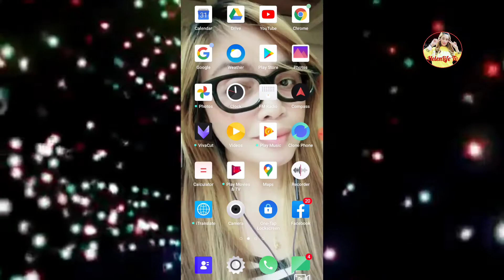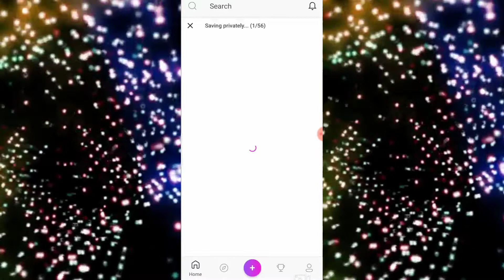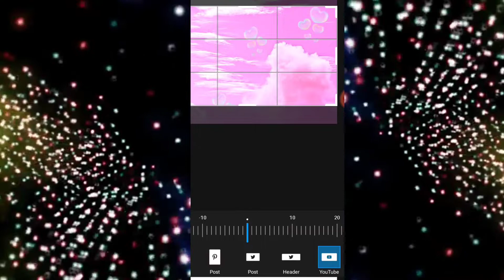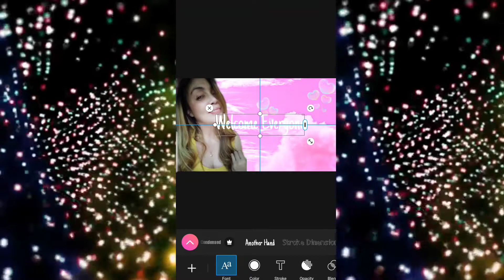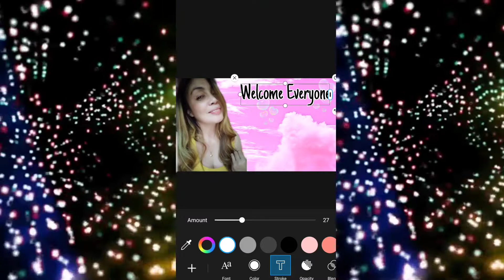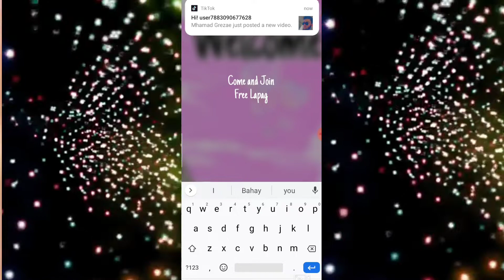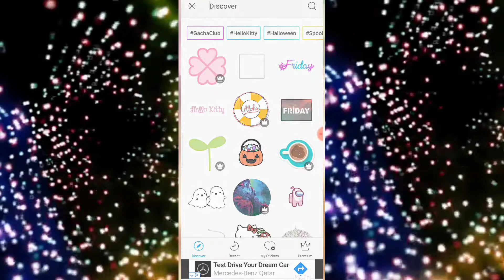Paano Gumawa Ng Thumbnail para sa YouTube video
Hi Everyon Welcome come back to my Channel my name is HelenLife TV .